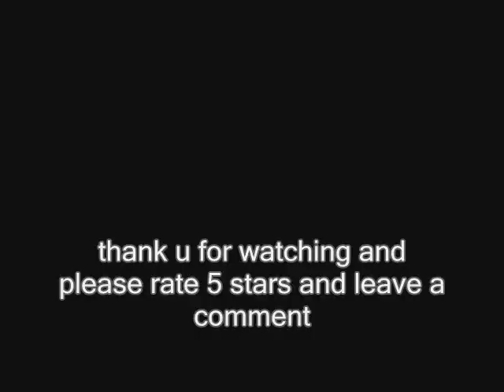SHAUN WHITE X GAMES CRASH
2010 x games last night were awsome and shaun white was in practice and he attempted a double mc twist 1260 and smashed his face on the lip of the pipe awsome he won the x games and went home  with a sore jaw